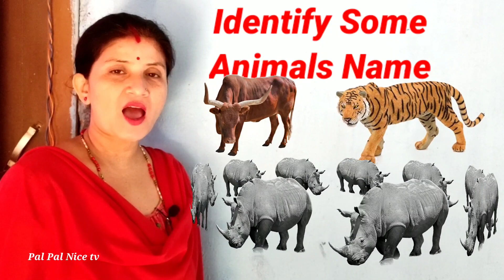CUTE ANIMALS Video Cow, Rhino, Pig , Cat || Learn Animals Name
Animals video
Animals name in English
Animals name
animal sound
Animals
funny Cow video
funny Cow
cow
cow sounds
cow videos
cow video
kids education video
education video
kids video
pet's animals
pet's
pets animals
pets video
learn Animals
cat
dog
tiger
lion
horse
fox
education
elephant
chimpanzee
camel
pig
zebra video
zebra
monkey
donkey
ox
buffalo
yak
hippo
rhino
cute world animals video